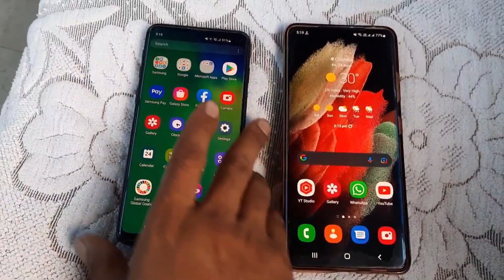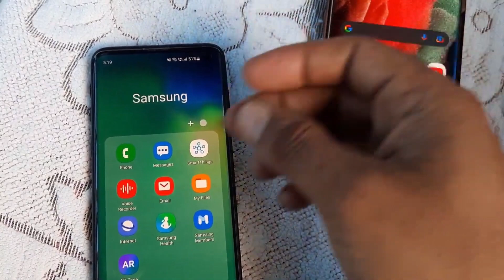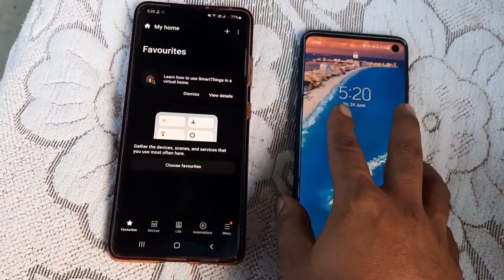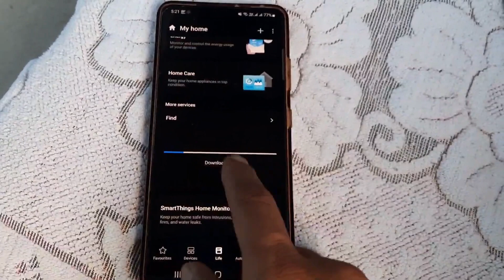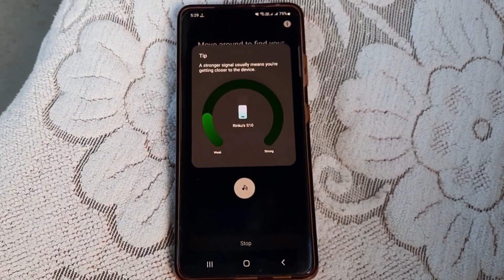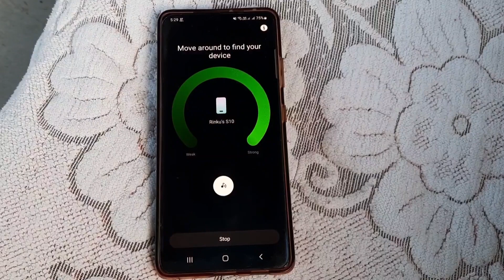SAMSUNG Mobile : Super Cool SmartThing Feature Explain खोया mobile ढूंढे 🔥💯% Working Feature📱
SAMSUNG Mobile : SmartThing Explain खोया mobile ढूंढे 🔥💯% Working Feature